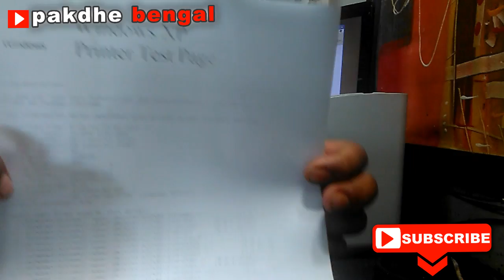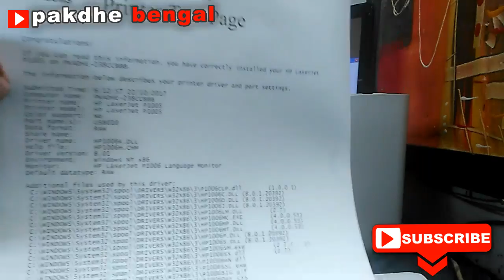Penyebab Printer Laserjet Hasilnya Tidak Tajam / Hitam Pekat, Cara Mengganti OPC DRUM printer laser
Penyebab Printer Laserjet Hasilnya Tidak Tajam / Hitam Pekat, Cara Mengganti OPC DRUM printer laser, catridge 35a, 85a dan 78a
Cause of Laserjet Printer The Result is Not Sharp / Dark Black, How to Replace OPC DRUM laser printer, catridge 35a, 85a and 78a

Masih banyak lagi video tutorial printer kami.

UNTUK BISA MENGIKUTI UPDATE VIDEO TUTORIAL KAMI BERIKUTNTA.

FB: @djavaprint / @pakdhebengal

Alamat: Perumahan Royal Jepun No14 Tulungagung

UNTUK PERTANYAAN DAN KONSULTASI SILAHKAN ADD IG SAYA:  pakdhe_bengal